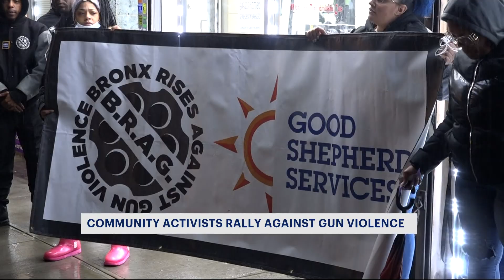Activists take to the streets in response to man fatally shot on Grand Concourse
A crowd gathered outside of where 28-year-old Parrish Truesdale was fatally shot in the head Tuesday morning.